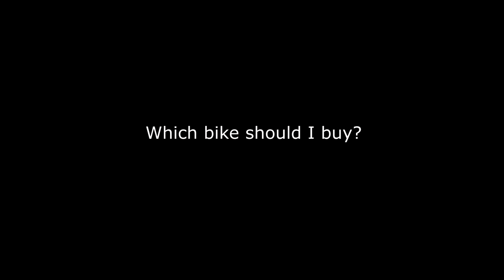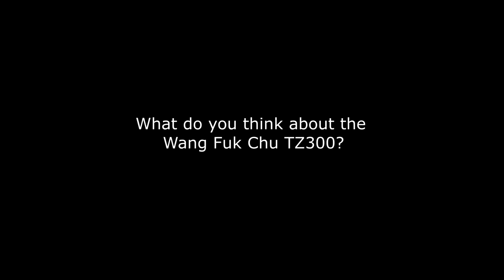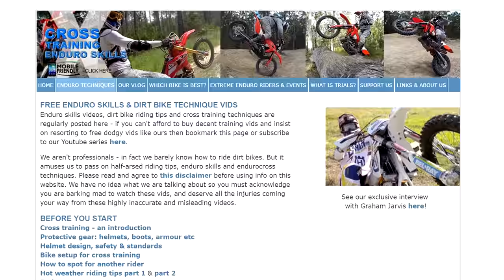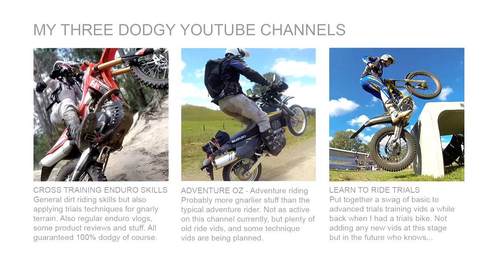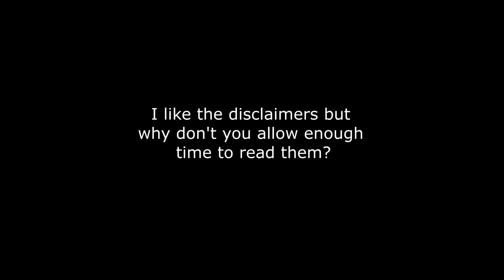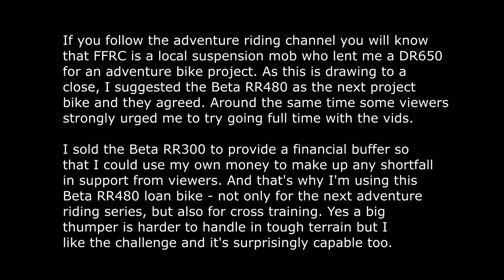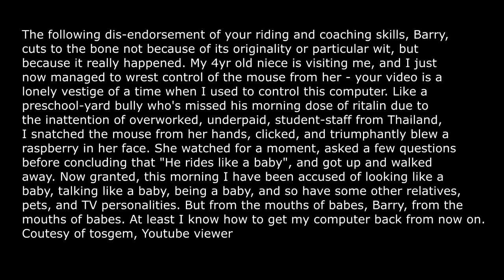10 MOST FREQUENTLY ASKED QUESTIONS Cross Training Enduro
Well guys, it's back home to the land of kangaroos and snakes and spiders. When it comes to intelligence, an Australian isn't the sharpest tool in the tool box, and this especially applies to me. But for some reason a lot of viewers seem to think I know a lot so I get asked all these questions over and over again. I figured it might just be easier to answer all the frequently asked questions, or FAQs, all in one video.

FAQ 0: Which enduro bike should I buy? I have no idea. I have done a whole video about bike selection if you are into cross training, just watch that. But if you really think I might be able to help you choose a bike, then watch this video first.

FAQ 1: What do you think about the Wang Fuk Chew TZ300?
I get asked for my opinions on all sorts of bikes I've never ridden, some I've never even heard of. I've already done reviews of some bikes, if I haven't done a video about it then I can't really comment on it. And all you young viewers, please stop asking me what the best 50cc bike is. I haven't ridden bikes that size since the early 1970s. What makes you think I'd be test riding modern 50cc bikes. Seriously.

FAQ 2: What are some good riding areas in Colorado?
Seriously this is a very frequently asked question. C'mon guys, I'm Australian... how the hell would I know? I think these sorts of questions are usually young viewers who are used to their parents doing everything for them. Just use this thing called Google and look it up yourself. Or I can use this Let me google that for you service instead.

FAQ 3: Can you do a training vid about wheelies?
Most of the time I've already done the training vid, but someone couldn't be bothered looking. I've listed and categorised all the training vids on the website. I've also done the same on the Youtube channel home page which also has a search function. And of course there's Google again. Just type in cross training then whatever it is you are looking for and if there's a video it will pop up. Ditto for review vids or any other topics.

FAQ 4: Do I have other Youtube channels?
Yep this is a frequently asked question still. I mention these occasionally, and there are often links in the video description. Here they are again.

FAQ 5: Why do you talk so slowly?
Most Australians have very few brain cells, I'm no exception. Also, many viewers don't speak English as their first language so it helps a lot if I don't carry on with the super excited amphetamine induced rush that American popular culture is spreading internationally. If you don't like it, there are plenty of other Youtube channels.

FAQ 6: Where do you ride? Can I come too?
Sorry guys, we mostly ride on private properties and the owners don't even want the general location being given out. The initiation rites involve having your private parts branded too.

FAQ 7: I like the disclaimers at the beginning but why don't you allow enough time to read them?
Just hit the space bar on your keyboard to pause the vid. It ain't rocket science. Well it is for your average Australian but the rest of you should be okay.

FAQ 8: Why did you sell the RR300 and get a RR480 instead?
This was answered back when I got the RR480, it's a question asked very frequently here it is again. If you follow the adventure riding channel you will know that FFRC is a local suspension mob who lent me a DR650 for an adventure bike project. As this is drawing to a close, I suggested the Beta RR480 as the next project bike and they agreed.

FAQ 9: How are you going with trying to do these vids full time?
Thanks for asking this frequently asked question, I'm getting there. About 100 viewers out of the 66,000 subscribers are supporting the vids. It's not quite enough to survive on so I'm still using my savings to make up the short fall. If anyone is worried I'm getting rich, then making these videos works out to about US$6 an hour so it's not exactly a massive paying job but I love doing it.

So anyway guys, that's it for the frequently asked questions. Great to be back home again but already plotting a return to Canada next year if I can foil the authorities who no doubt will be trying their best to keep me out now. Exciting times...